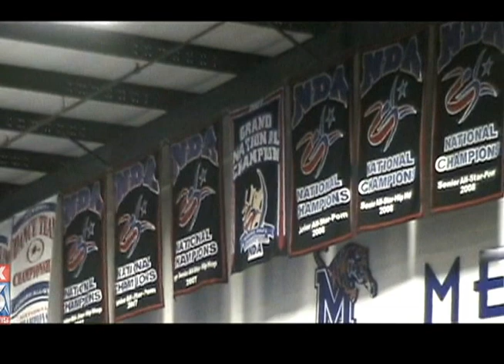2013 Memphis Elite Worlds/Summit Competition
Media Dreams Production is proud to present Memphis Elite Dance, Blue Crew and J3 as they prepare for their upcoming Worlds and Summit National Competition.